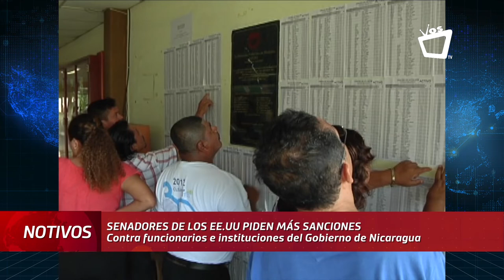Senadores estadounidenses presionan para que el Gobierno de Nicaragua efectué reformas electorales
La falta de voluntad del Gobierno de Daniel Ortega para solucionar la crisis podría traer más consecuencias al país, este lunes los senadores, Jim Risch y Robert Menéndez, solicitaron al Departamento de Estado y al Departamento del Tesoro de Estados Unidos, aplicar más sanciones contra el ejecutivo nicaragüense.